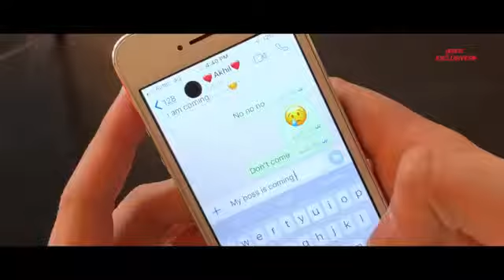Akhil | Akh Lagdi (Official Video) | Desi Routz| Latest Song 2018 | Mehar Club